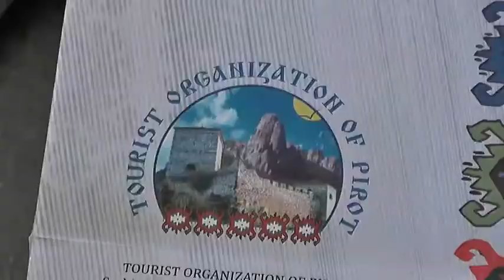STUDENTI ARHITEKTONSKOG FAKULTETA BORAVE U PAKLEŠTICI